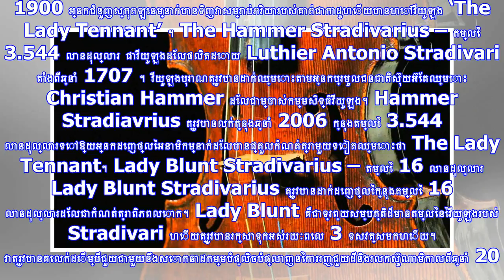Woow!! ញាក់សាច់! ឧបករណ៍តន្រ្តីថ្លៃបំផុតទាំង 10 ដែលមានតម្លៃដល់ទៅជាង ៤៥ លានដុល្លារ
តន្ត្រីត្រូវបានគេចាត់ទុកថាជាទម្រង់នៃសិល្បៈនិងការកំសាន្ដដ៏ចាំបាច់បំផុតមួយ។ ឧបករណ៍តន្ត្រីដែលមានអាយុកាល...